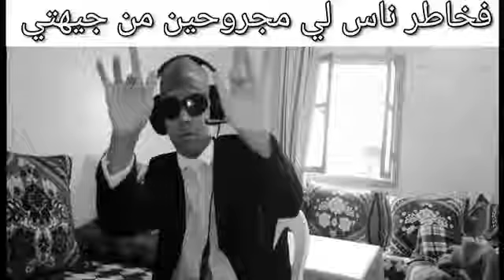فخاطر ناس لي مجروحين من جيهتي خخخخخ 😂